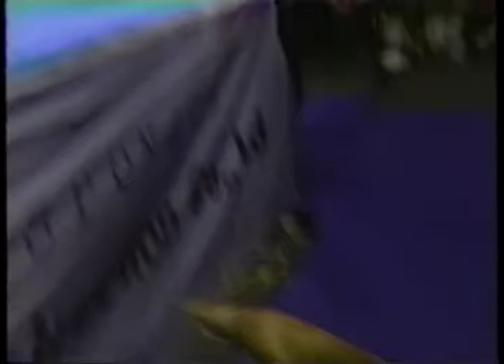Davey Boy Smith vs Samson Fuyuki 1991 09 16